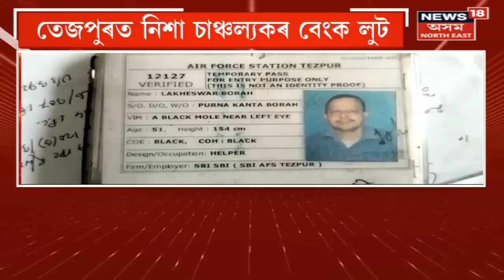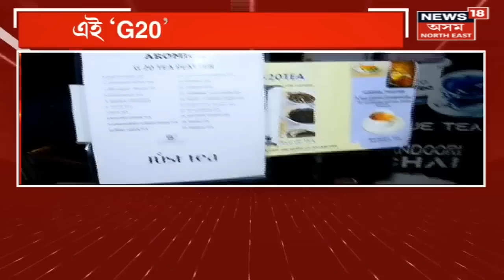Prime Time 18 | কটকটীয়া নিৰাপত্তাৰ মাজতে বায়ুসেনাৰ ঘাটিৰ মাজৰ পৰাই ধন লুট | Assamese News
Prime Time 18 | কটকটীয়া নিৰাপত্তাৰ মাজতে বায়ুসেনাৰ ঘাটিৰ মাজৰ পৰাই ধন লুট
0:00 Intro
3:39 ৰাজ্যই G20 গোটৰ দেশসমূহক প্ৰতিনিধিক আদৰি আন্তঃৰাষ্ট্ৰীয় পৰ্যায়ৰ বৈঠক আয়োজিত কৰিছে